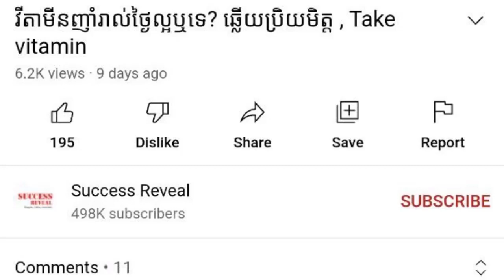ជំងឺផ្លូវចិត្ត នៃគ្រួសារខ្លះក្នុងសង្គម និង វិធីដោះស្រាយ , Dr.​ Chey Vithia​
In this video we want to show you about ជំងឺផ្លូវចិត្ត នៃគ្រួសារខ្លះក្នុងសង្គម និង វិធីដោះស្រាយ , Dr.​ Chey Vithia​ , SUCCESS REVEAL

សំរាប់ពត័មានបន្ថែម សូមទំនាក់ទំនងលេខទូរស័ព្ទ: 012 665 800/ 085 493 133
អាស័យដ្ឋាន ៖ ផ្ទះលេខ 70AB ផ្លូវលេខ 388 សង្កាត់ស្វាយព្រៃ2 ខ័ណ្ឌចំការមន រាជធានីភ្នំពេញ

✡ ABOUT US ✡
.: Why We create SUCCESS REVEAL channel :.
1. To inspire, Motivate, create new entrepreneur
2. Share Business knowledge, Entrepreneurship, Success
3. Free Business Education Online